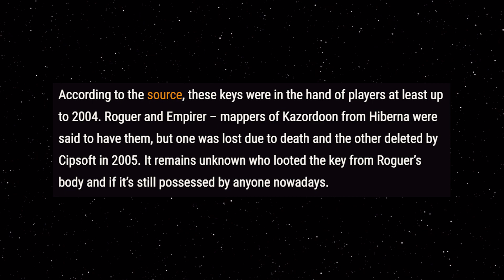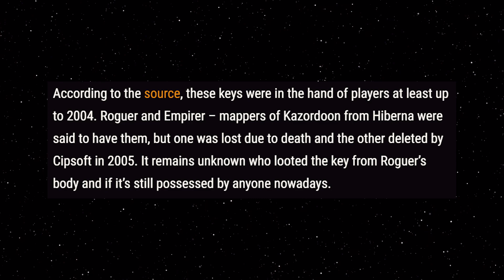A curiosa estátua do COLOSSUS em Kazordoon...